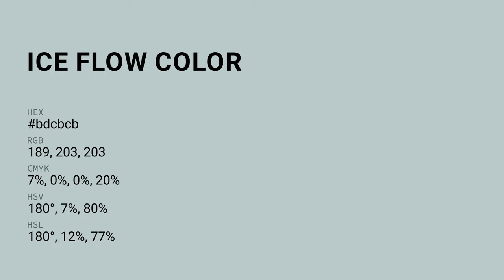Ice Flow color bdcbcb hex Warm Green color bdcbcb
What color is Ice Flow ? bdcbcb hex, Warm Green color bdcbcb

Hex bdcbcb Color Code is also known as Ice Flow color

Hex bdcbcb Color code in RGB color code model is created after adding 74.12% red color, 79.61% green color and 79.61% blue color.
Hex bdcbcb Color code in CMYK color (process color) code model is generated after subtraction of 07% cyan, 0% magenta, 0% yellow, 2% black.